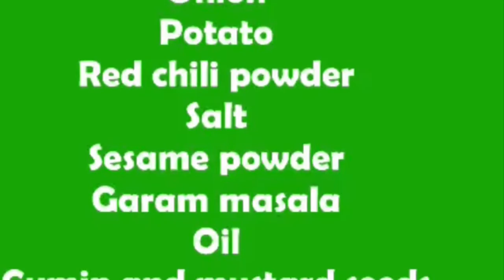Capsicum curry with potato and tomato